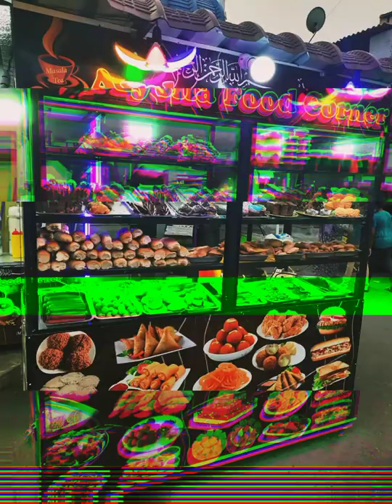Aluthkade street food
Street Food Colombo Aluthkade Sri Lanka